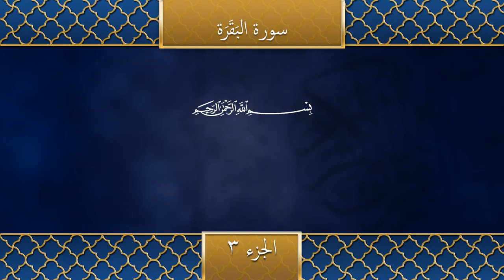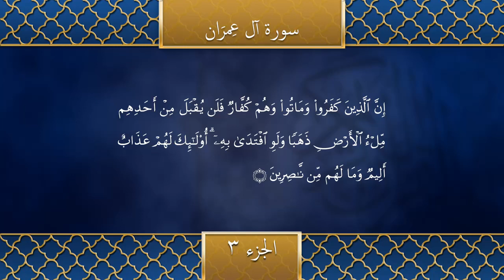Le Saint Coran en Arabe - Partie 3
Ecoutez la récitation du Saint Coran en arabe.